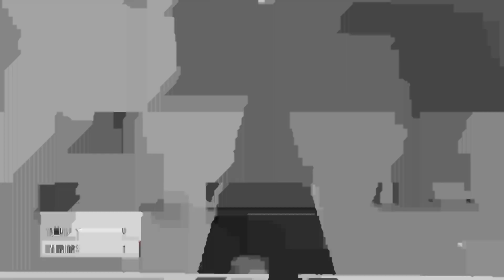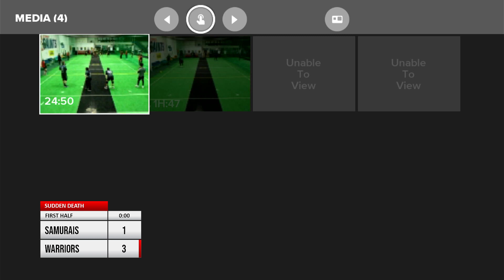2023 SADL2 Round 2 | Woodside Warriors Alexander v St Peters Samurais East